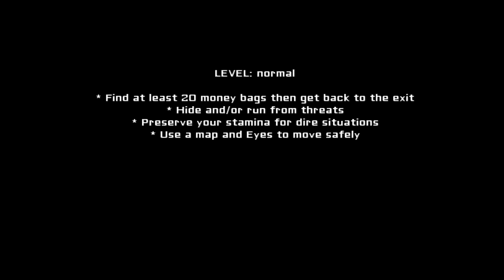FINDE SÄCKE! Let's Play Eyes Indie Horror Game (German/Deutsch)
Wir haben die Aufgabe 20 Säcke zu finden,
klingt einfach? Ist es auch, wenn da nicht...
Seht selbst und viel Spaß, zum Schluss
nochmals ein riesen Dankeschön an "Lunä" (: